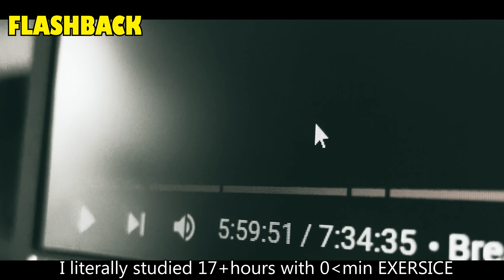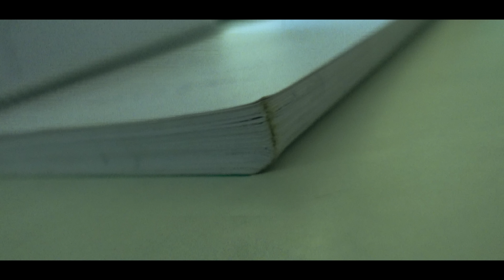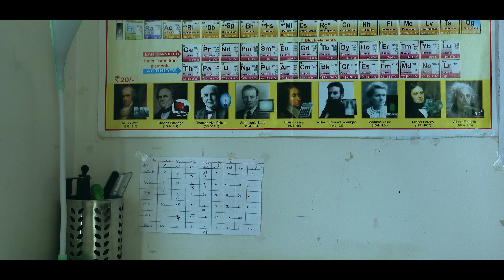Study Life Balance || Study Hangover😣 || I woke up at 4 AM to study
A Day in life of JEE Aspirant😔 | Distracted aspirant | Jee 2023

A Day in the life of JEE Aspirant.
A Day in the life of a JEE aspirants | study Vlog | studyvlog jee neet iit aiims jeeaspirant..

Hope you all like the study vlog.

I woke up at 4 AM to study 😁 ** A REALISTIC day in the life of JEE Aspirant **Mains Preparation**

Ignore These🤞 : A day in the life of An IIT JEE aspirant , A day in life of jee aspirants ,  day in the life of a Jee aspirant. , A day in the life of IIT aspirant
a day in my life online classess